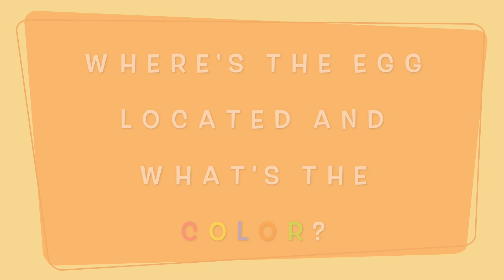DON'T Break the ICE Challenge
DON'T Break the ICE Challenge by Kaycee and Rachel.